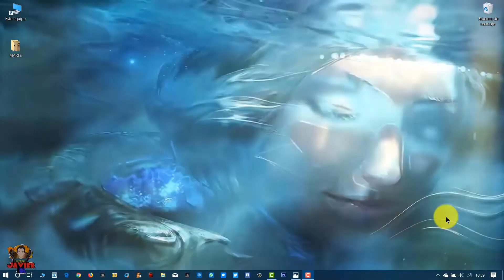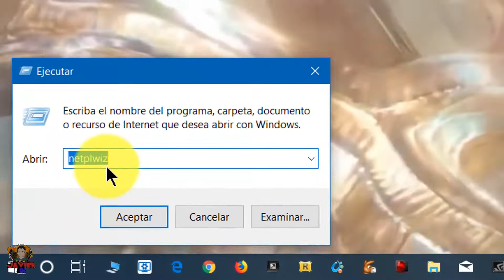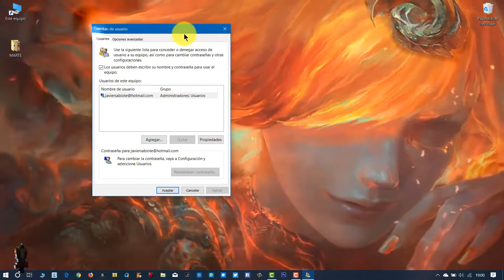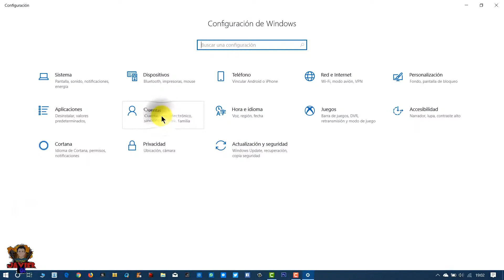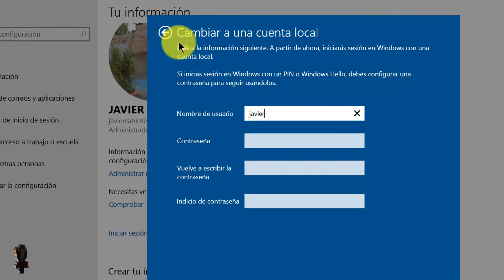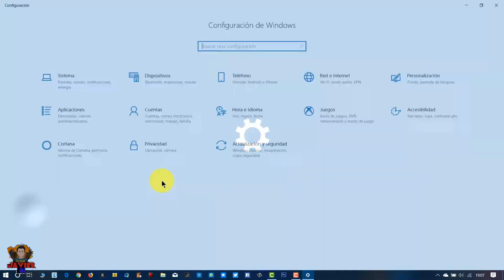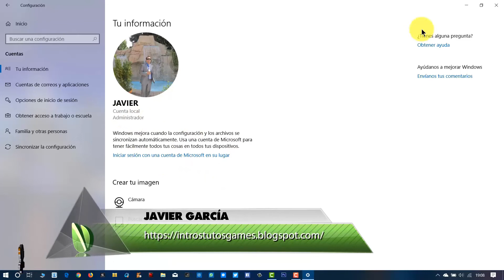Como QUITAR y ELIMINAR ❌ la contraseña 🔐 de WINDOWS 10 💻 Sin programas FACIL✔💻 2018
🌎 Hola amigos Bienvenidos, hoy les enseñaré a como eliminar la molesta CONTRASEÑA 🔐👈 que nos pide WINDOWS 10 al iniciar sesión en nuestro pc, de una manera fácil y rápida.
✔La única forma de evitar que Windows 10 te pida introducir la contraseña tras una suspensión del sistema es convertir tu cuenta Microsoft en una cuenta local. Si quieres hacerlo, tendrás que ir a las opciones de Configuración del menú Inicio, y acceder a la categoría de Cuentas.

✔La primera sección de las que aparecen a la izquierda es "Tu correo electrónico y tus cuentas", haz clic aquí y casi al principio verás un texto coloreado que dice "Iniciar sesión con una cuenta local en su lugar". El sistema te pedirá que te identifiques nuevamente para comprobar que eres el dueño de la cuenta.

✔Cuando se complete la transformación a cuenta local, esta cuenta lógicamente seguirá conservando la contraseña que tenía antes, es decir, la de tu cuenta Microsoft. Tendrás que volver a la configuración de cuentas, y esta vez en la sección "opciones de inicio de sesión" haz clic en el botón "cambiar" para cambiar tu contraseña.

✔Nuevamente tendrás que escribir tu contraseña actual, pero cuando te pregunte por la nueva contraseña deja los dos espacios en blanco. De este modo, ya no tendrás que preocuparte por volver a escribir tu contraseña para iniciar sesión en Windows 10.

✏📃 NOMBE DE LA PALABRA A ESCRIBIE EN EL COMANDO EJECUTAR ✏📃

                                             netplwiz

▬▬▬▬▬▬▬▬▬▬▬ஜ۩۞۩ஜ▬▬▬▬▬▬▬▬▬▬▬▬▬▬

✔Cómo Utilizar Toda la Memoria RAM💻 y los Núcleos de tu Procesador en Windows✔💻

👀 ABRIR LA DESCRIPCIÓN DEL VIDEO👍🎞💻

                   ⭐ TWITER

                  ⭐ BLOG PERSONAL

                  ⭐ GOOGLE +

👀🔗 LA EXTINCIÓN DE LOS DINOSAURIOS 2.O

🔭PROXIMA B👀

 ✔PACK de INTROS Editables VEGAS PRO

🔗✔En este video explico 👇👇 paso a paso como poder abrir los PUERTOS DEL ROUTER.👀👈

▶RECUERDA:
 ✔Me gusta = valorar
✔Comentar = mejorar